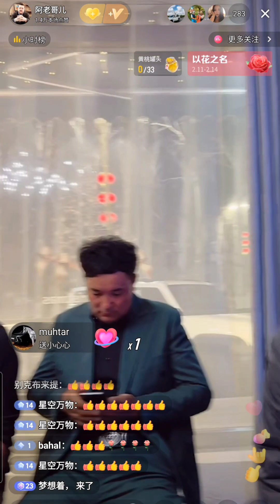абай көк _орд. Серік Нүсіпханұлы 2024.02.07 ҚХР ШҰАР Іле облысы, Serik Nusiphan ule "abai kok" 抖音直播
抖音直播